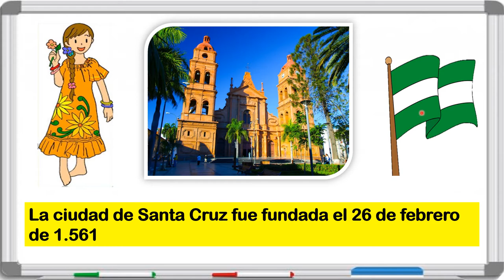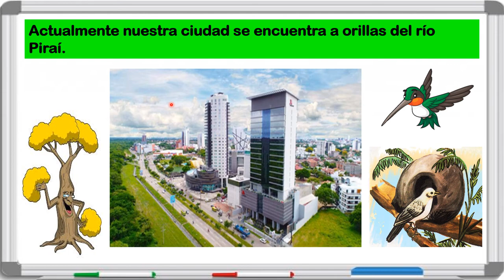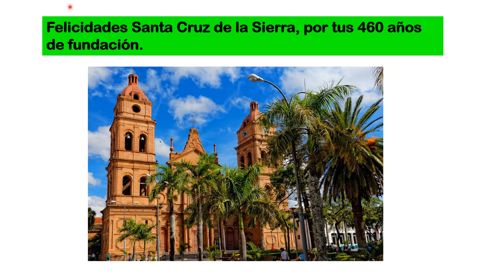P2: Ciencias Sociales - Fundación de Santa Cruz